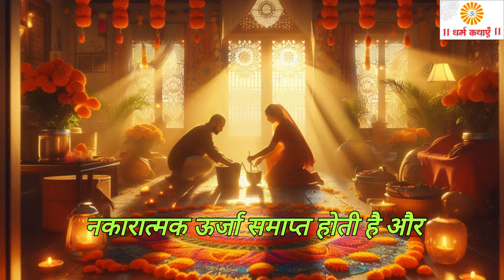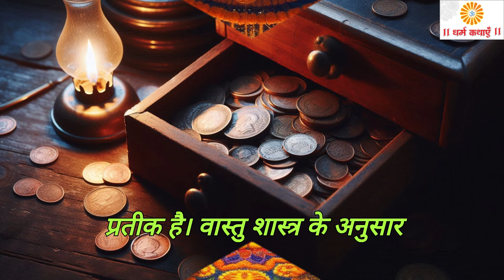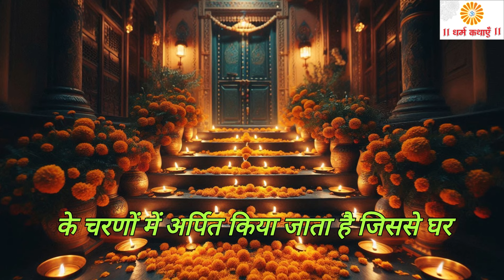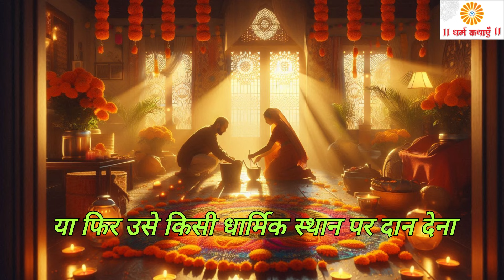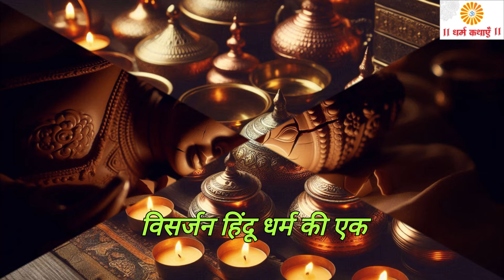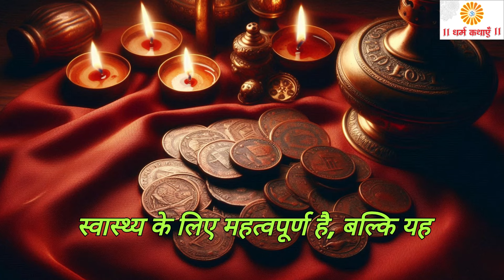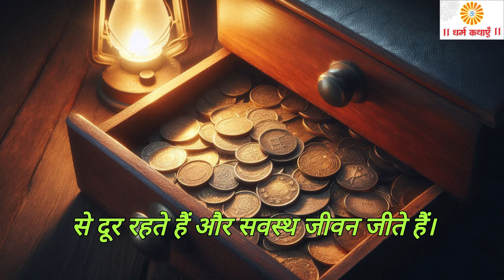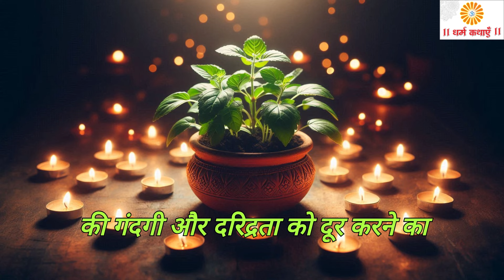दिवाली की सफाई में भूलकर भी न करें ये गलती, इन चीजों को घर से हटाने से चली जाती हैं मां लक्ष्मी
दिवाली कब है 2024 Dipawali Kab Hai 2024 Diwali Kitne tarikh ko hai  31 October ya 1 November Diwali

Diwali
Sanatan Dharma
Hinduism
Diwali Preparation
Indian Traditions
Goddess Lakshmi
Spirituality
Diwali Cleaning
Vastu Shastra
Prosperity Rituals
Ancient Coins
Peacock Feather
Rangoli Designs
Tulsi Plant
Lakshmi Puja
Sacred Rituals
Indian Culture
Religious Significance
Traditional Indian Festivities
Mysterious Traditions
Ancient Practices